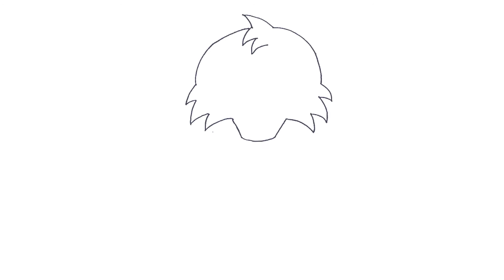How To Draw FORTNITE FENNIX Step By Step Drawing Tutorial tips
Hi ! 😊 I'm outline art master OR Abid . Welcome to my Drawing Channel.

I started uploading drawing video from  oct 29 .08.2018    and I have been getting a lot of love❤️ and support 😍 please brother and sister and mam

cute drawing,
drawing tutorial,
drawing easy,
drawing art,
drawing and coloring,
Draw,
Drawings,
Basic Drawings,
Simple Drawings,
Drawings Lessons,
Line Drawings,
Cute Drawings.
Easy Drawings,
Simple Drawings,
Kids Drawings,
Dibujar,
Dibujos,
Dibujos básicos,
Como dibujar,
Dibujos Sencillos,
Cómo colorear,
Cómo colorear,
Dibujos bonitos.
Dibujos Sencillos,
Dibujos Sencillos,

Desenhar,
Desenhos,
Desenhos básicos,
Como desenhar,
Desenhos Simples,
Como colorir,
Como colorir,
Desenhos bonitos.
Desenhos fáceis,
Desenhos Simples,
Desenhos infantis,

Dessiner,
Dessins,
Dessins de base,
Comment dessiner,
Dessins simples,
Comment colorier,
Comment colorier,
Dessins mignons.
Dessins faciles,
Dessins simples,
Dessins d'enfants,

Disegnare,
Disegni,
Disegni di base,
Come disegnare,
Disegni Semplici,
Come colorare,
Come colorare,
Disegni carini.
Disegni facili,
Disegni Semplici,

Рисовать,
Рисунки,
Основные чертежи,
Как рисовать,
Простые рисунки,
Уроки рисования,
Чертежи,
Как раскрасить,
Как раскрасить,
Симпатичные рисунки.
Легкие рисунки,
Простые рисунки,
Детские рисунки,

رسم،
الرسومات،
رسومات أساسية ،
كيف ترسم،
رسومات بسيطة
دروس الرسم
رسومات الخط ،
كيف تلون ،
كيف تلون ،
رسومات لطيفة.
رسومات سهلة
رسومات بسيطة
رسم سهل جدا ،
رسومات للمبتدئين ،
رسومات الاطفال

चित्र,
आसान चित्र
सरल चित्र,
ड्राइंग क्लास,
रेखा चित्र,
कलर कैसे करे,
प्यारा चित्र।
आसान चित्र,
सरल चित्र,